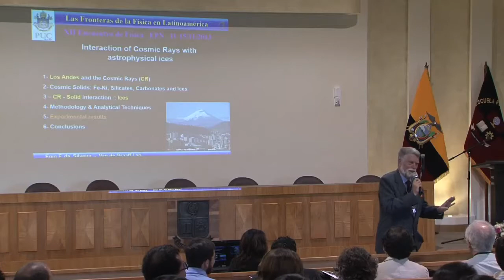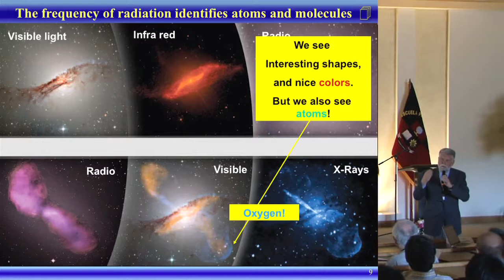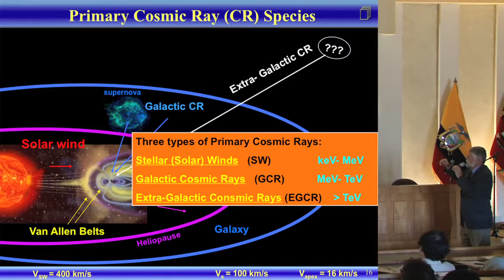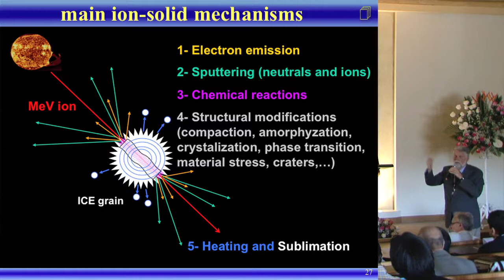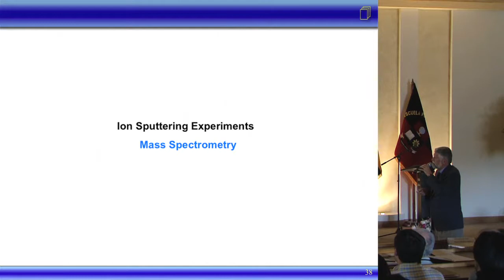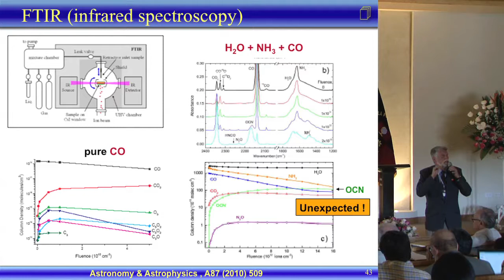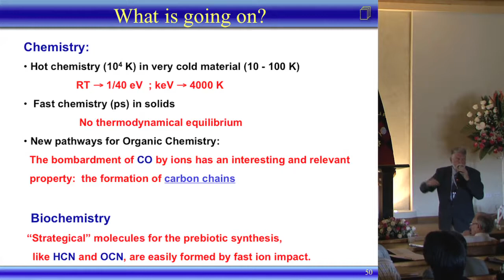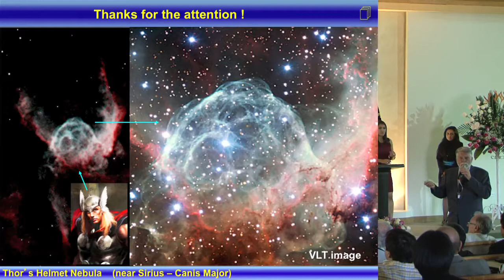Interacción de Rayos Cósmicos - XIII Encuentro de Física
"Interacción de Rayos Cósmicos con Hielos Astrofísicos" , Dr. Enio Da Silveira

Del 11 al 15 de noviembre de 2013 se realizó el "XIII Encuentro de Física: Las Fronteras de la Física en Latinoamérica", en las instalaciones de la EPN.

Durante el encuentro se desarrollaron presentaciones de los principales trabajos de investigación de científicos tanto nacionales como extranjeros, con el objetivo de difundir los últimos avances de la ciencia y sus aplicaciones.